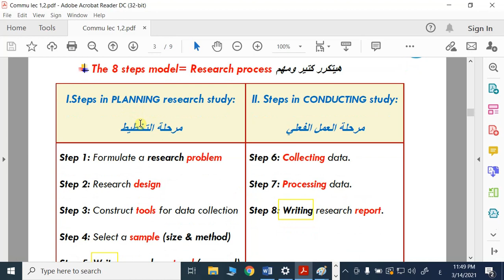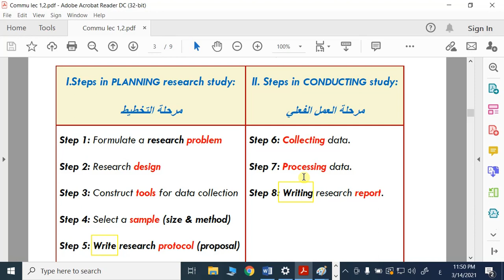Research introduction 2-the 8 steps model تمهيدي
فيديو تمهيدي للresearch process